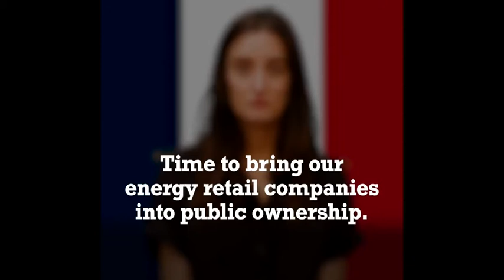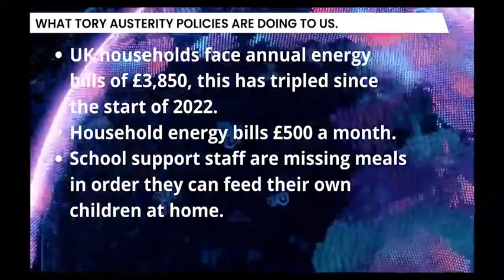Big thanks to TUC for highlighting why Energy companies must be brought back under public ownership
Read more about why Barnet UNISON is recommending rejection of the latest pay cut.
“Why we must fight for a Pay rise and not a Pay cut.”